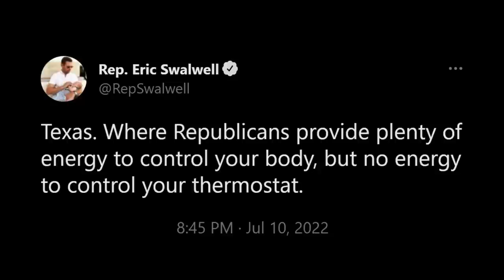People Who Live In Glass Houses Shouldn't Throw Stones...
Rep. Eric Swalwell mocked Texas' leaders and the issues the grid has faced recently...because we all know Democrat-led states, including California, have never ever had any grid issues, amirite?

Trends